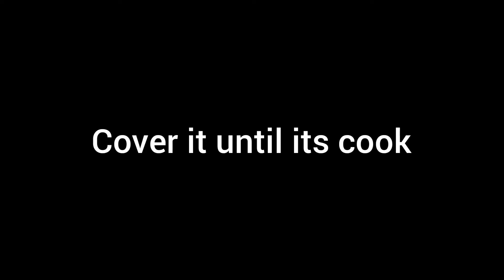Yellow and Urad Lentils /Very differnt recepie/ Daal / دال / چنے اوردال مونگ